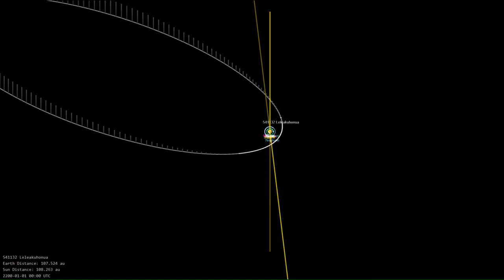Leleakūhonua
Hawaiʻi’s own educators at the forefront of melding astronomical discoveries with Hawaiian language.